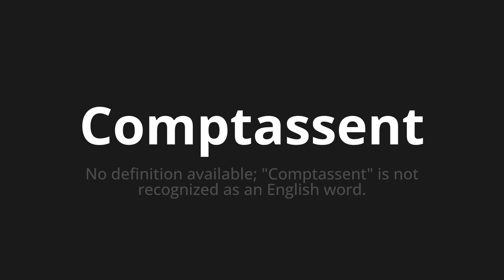How to pronounce Comptassent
Master the Pronunciation of 'Comptassent Which means count' - which means : Available no definition;"Count" is not recognized as an English word. 📝 with @BaguettePronunciation 🎓🗣️ - [Your Guide to French]

Learn to pronounce 'Comptassent' perfectly in French with our easy and engaging tutorial by @BaguettePronunciation! 📖📽️ In this comprehensive video, we provide you with native speaker examples 🗣️👂 and phonetic breakdowns 🎵 to ensure you get the pronunciation just right.

How to say An error occurred: (TypeError('the JSON object must be str, bytes or bytearray, not NoneType'), 'en') in French